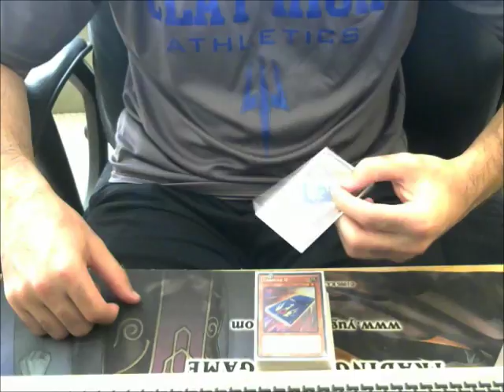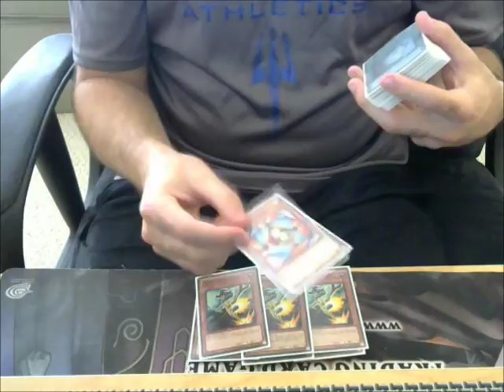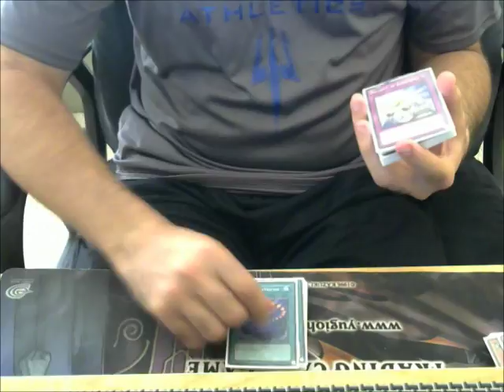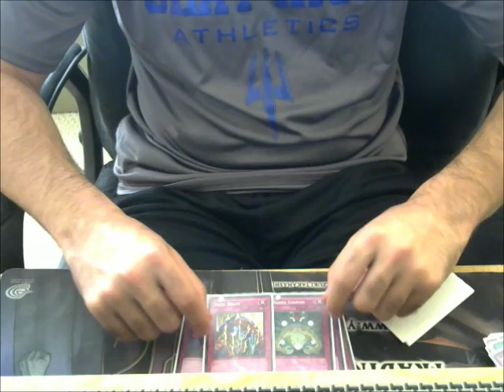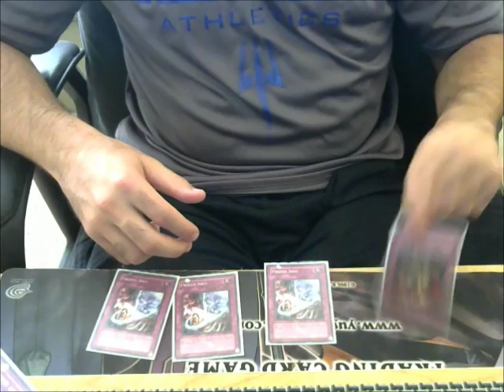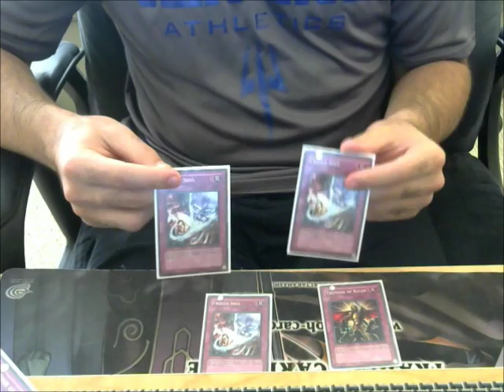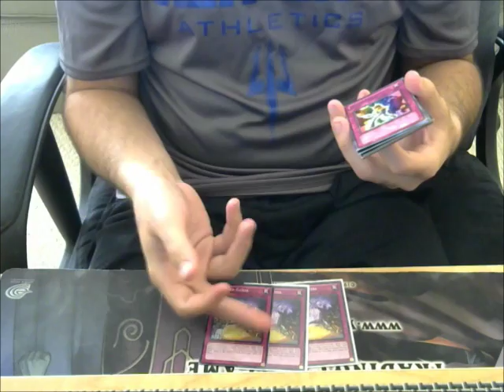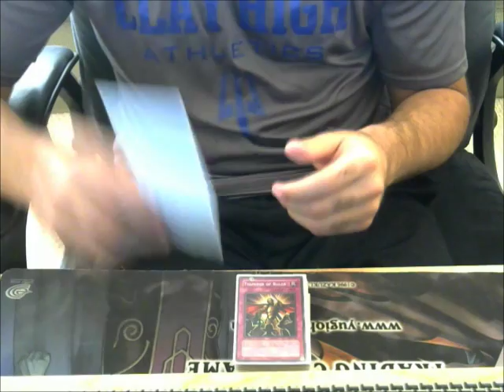FINAL COUNTDOWN Yugioh deck profile april 2017 format